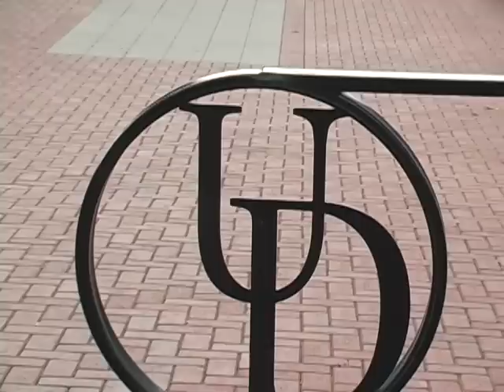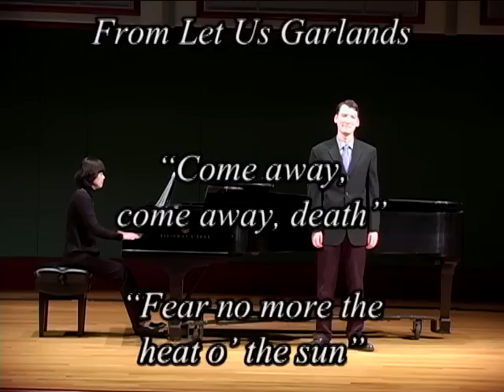Alex Vanderlek's Sr Recital at the University of Delaware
Alex Vanderlek's performs his Sr Recital at the University of Delaware's Gore Recital Hall, Roselle Center for the Arts.  The performance was on Saturday, November 10, 2012 @ 530 pm.

Alex's future it bright as he will make his way to NYC and Broadway - best wishes to you Alex!